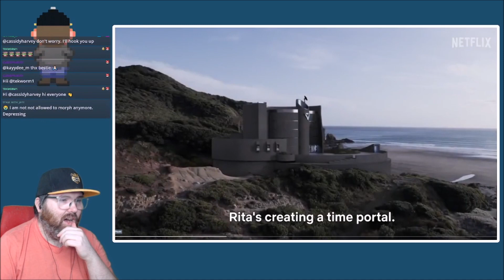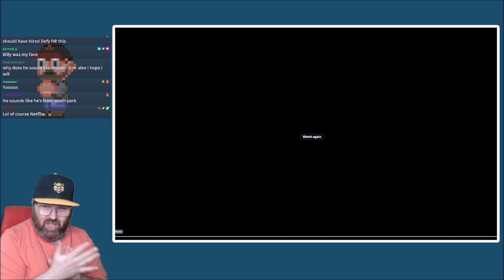THIS GOT DARK FAST! [Power Rangers Once & Always Trailer Reaction]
The new trailer to Power Rangers: Once & Always, the 30th anniversary Mighty Morphin' Power Rangers special just dropped and we watched it together live on Twitch. Here was my reaction.